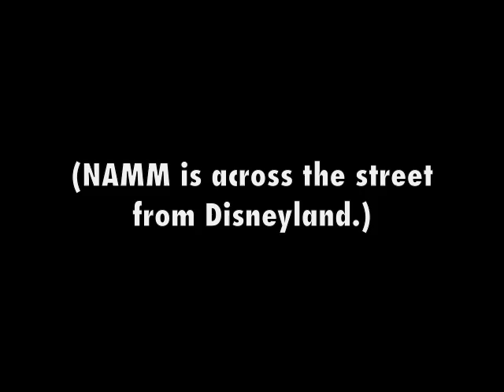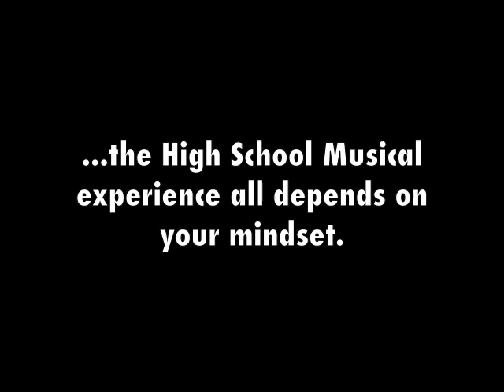Seth Horan & Petteri Sariola U.S. Tour Diary Pt. 5 - MOUSE HUNT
Watch: "Pre-Order the New, Limited Edition CD from Bassist Singer-Songwriter Seth Horan"

In January 2010, Finnish guitar virtuoso/ singer-songwriter Petteri Sariola came to the United States for the first time and joined bassist/ singer-songwriter Seth Horan on a tour of nine performances in ten days.

This episode involves a fantastic show at The Neighborhood Cup in Orange County, plus the day we spent playing hookie from the NAMM show to help Petteri realize a lifelong dream.  Enjoy.